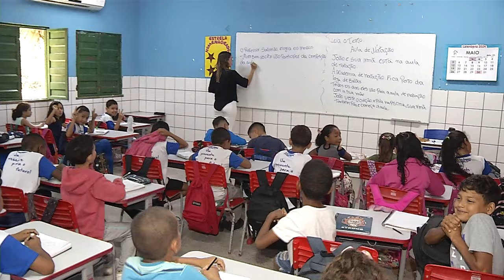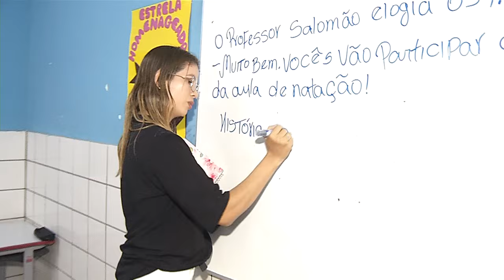Pré-candidato Fábio Novo visita a Escola Casa Meio Norte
A escola casa meio norte é considerada uma das melhores escolas públicas do país.  É a única associada a Unesco no PI